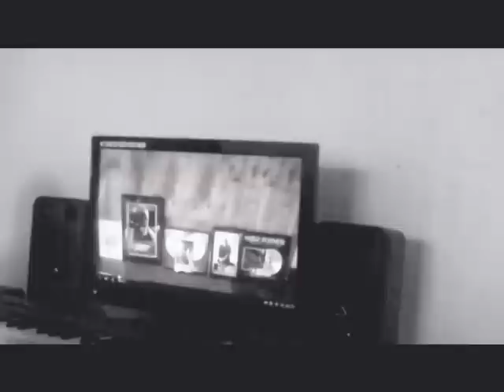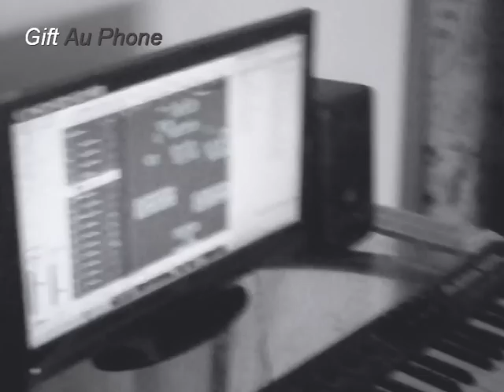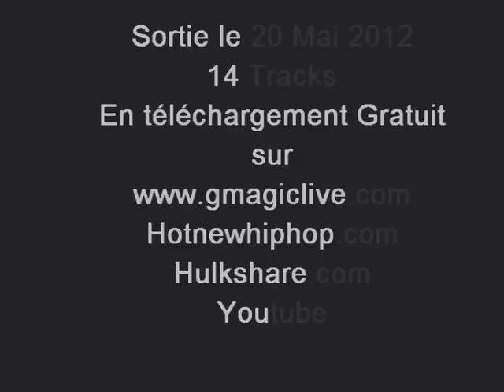G Magic - MMFL @Studio avec Juicy & The Gift (Mixtape CannaBis)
Découvre un Document INEDIT! La composition du Hit "MMFL"(Music Money Family Love) avec Juicy & appel téléphonique express de Gift. Extrait de la mixtape Cannabis.